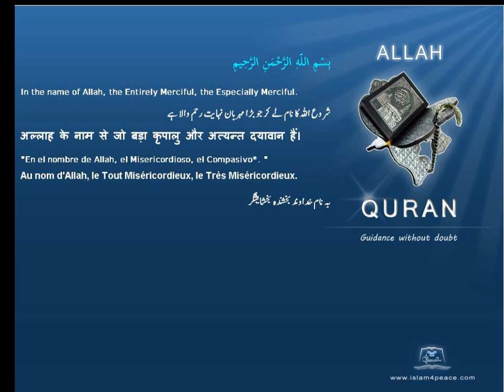Quran by Theme Indonesian Locusts Islam4Peace com